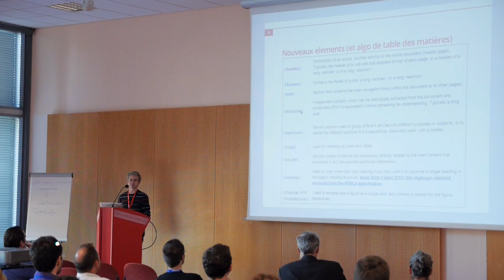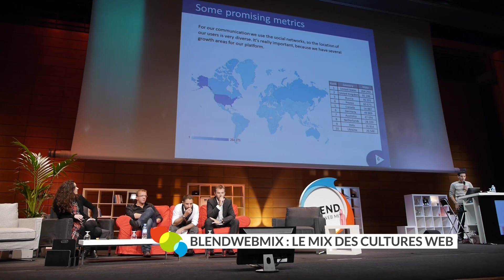"Les deux jours les plus web de l'année"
Les 1er et 2 Octobre 2013 a eu lieu la première édition de la conférence BlendWebMix ! Pendant deux jours, développeurs, designers, e-commerçants, startupers et passionnés de web se sont réunis pour apprendre, voir et échanger. Retour en vidéo sur ces deux jours de conférence !

Enregistré les 1er et 2 Octobre 2013 à Lyon.

Réalisation : Pioucube